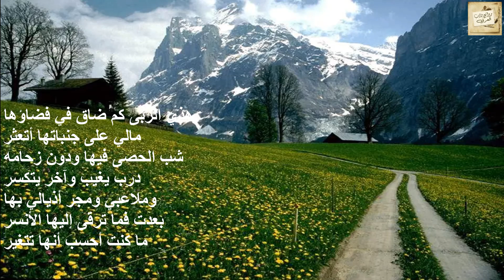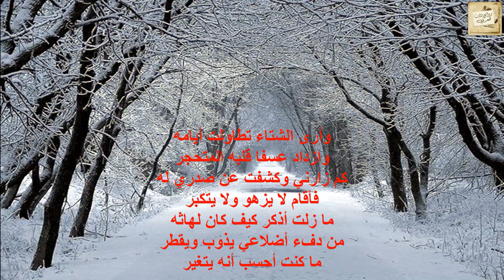عُمر أبو ريشة : عِنَاد : هذي الربى كم ضاق في فضاؤها * مالي على جنباتها أتعثر